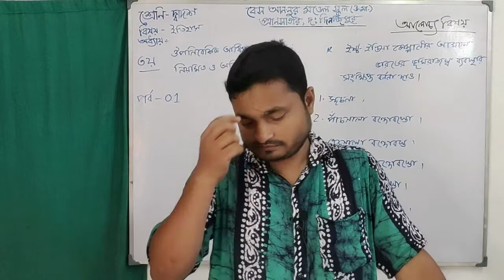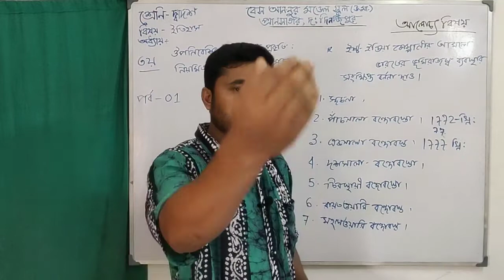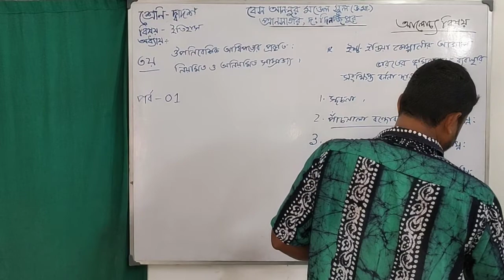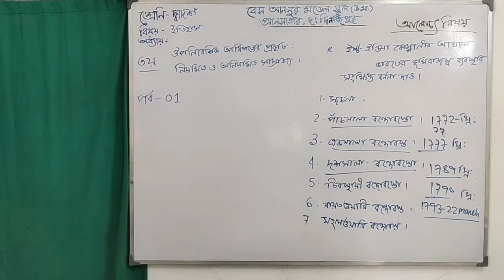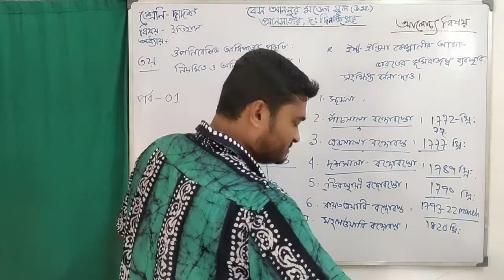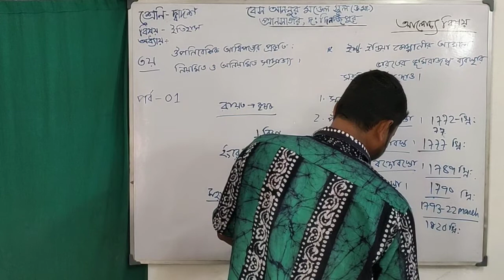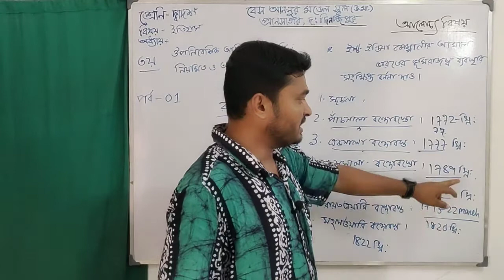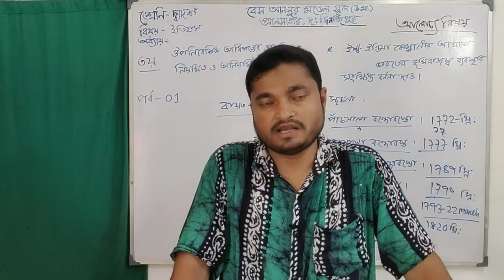দ্বাদশ শ্রেণি। ইতিহাস। তৃতীয় অধ্যায়, প্রথম পর্ব। Online Teaching Class। Bes An-Noor Model School